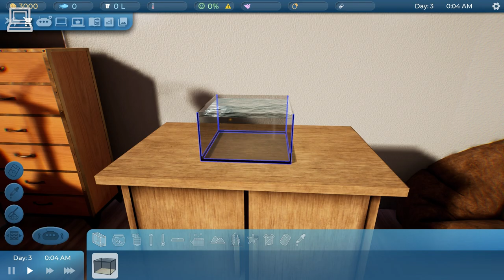Fishkeeper Gameplay (Early Access) (1080p HD / 60FPS)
Fishkeeper is a fish life simulator in which we build our own aquarium kingdom. In the game, we will create our own aquarium, decorate it to suit our taste, and care for selected fish species and other aquatic animals such as snails, shrimps, and corals. The created underwater world can be explored with a remote-controlled bathyscaphe - an aquarium drone.

Gameplay footage is from an early build.